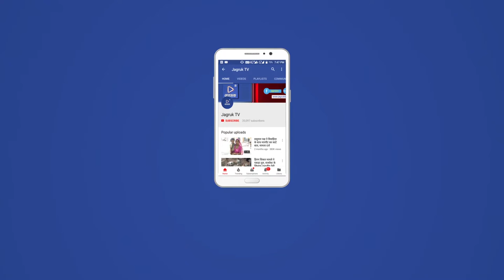JAGRUK TV : जालोर : राजकीय वीर वीरमदेव कॉलेज में इंडक्शन मीटिंग संपन्न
जालोर। राजकीय वीर वीरमदेव स्नातकोत्तर महाविद्यालय में इंडक्शन मीटिंग को लेकर सहायक क्षेत्रीय वरिष्ठ निर्देशक डॉ रूपाली इग्नू जोधपुर ने आज बुधवार को इग्नू के छात्र-छात्राओं की इंडक्शन मीटिंग रखी गई। उसमें छात्रों की परीक्षा संबंधी,  मैटेरियल प्राप्त ना होने संबंधी तथा मार्कशीट आदि से संबंधित समस्याओं का उचित निस्तारण समझाया गया। इस दौरान प्राचार्य डॉ आरसी मीणा, डॉ एम एल जांगिड़, हसाराम मीणा, देवाराम प्रजापत, शांतिलाल, व मांगीलाल एवंम  इग्नू के छात्र-छात्राएं मौजूद रहे।